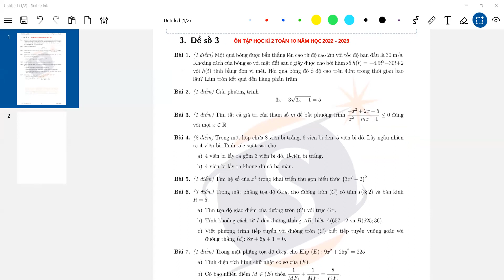STAR Giải đề thi HK2 | Toán 10 | Đề ôn tập số 3 - Phần 1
GV: Cô ĐẶNG THỊ ANH THƯ
Link đề và đáp án: